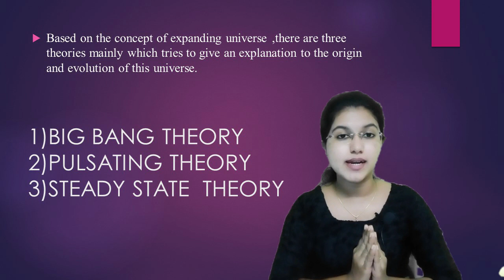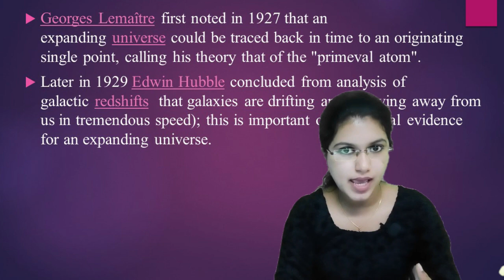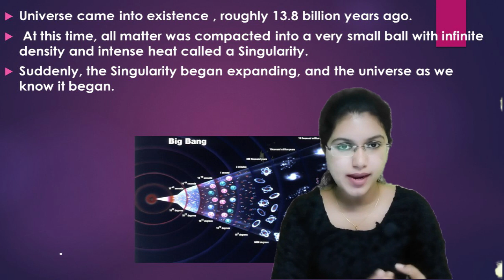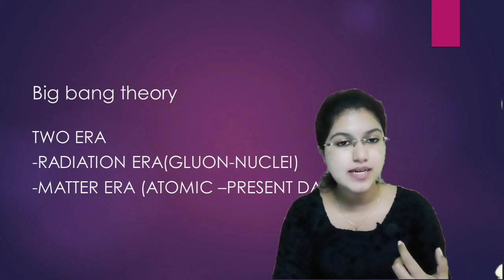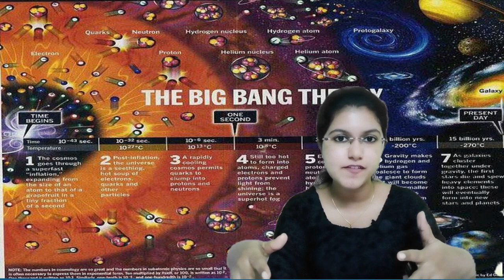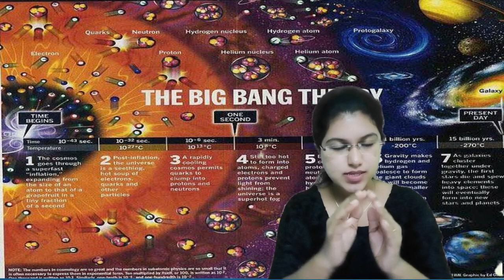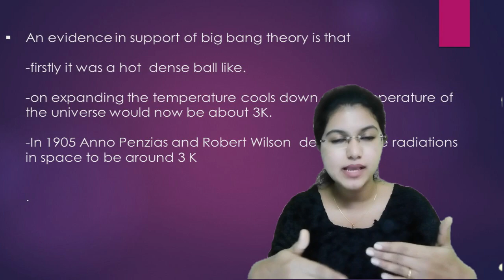IAS, IPS, IFS, IRS നിങ്ങൾക്കും ആകാം *Class 31*Physics*Big Bang*By Anna Francis